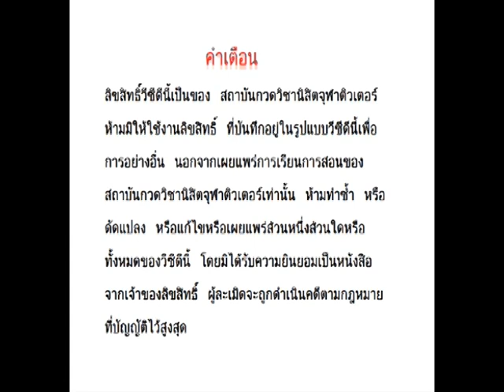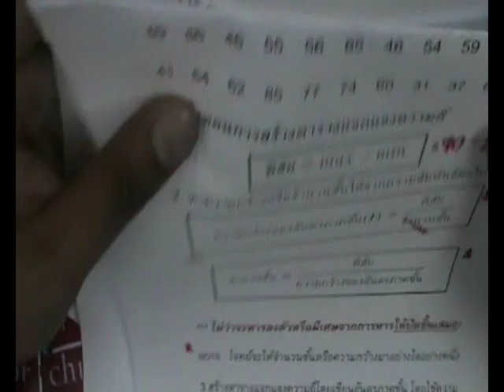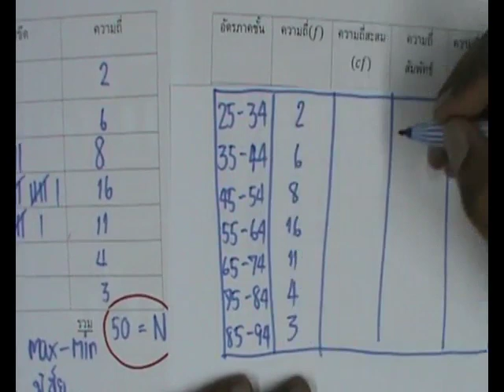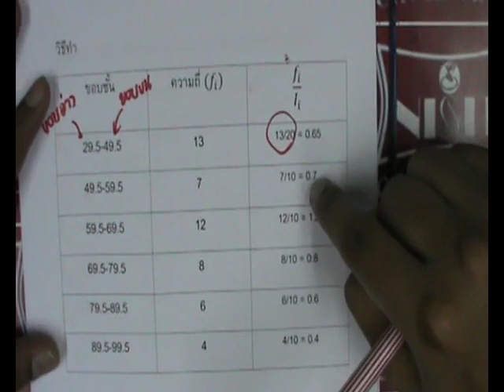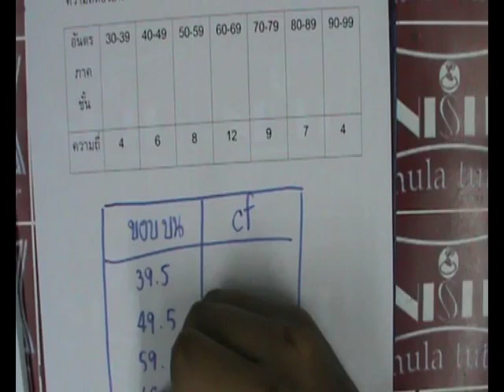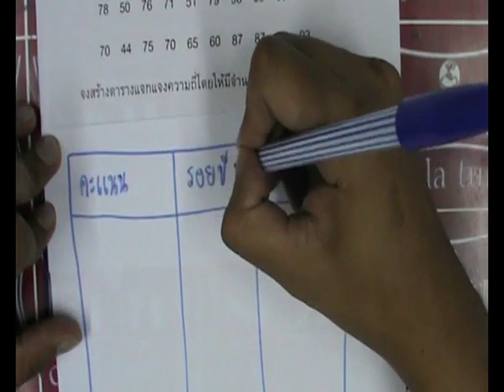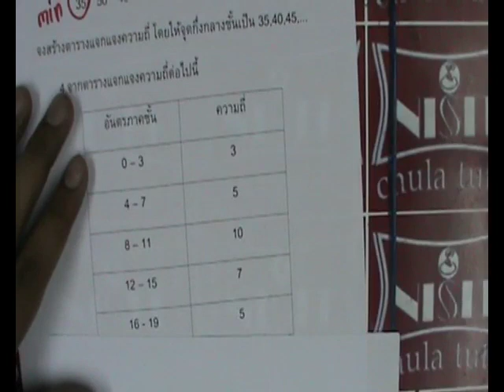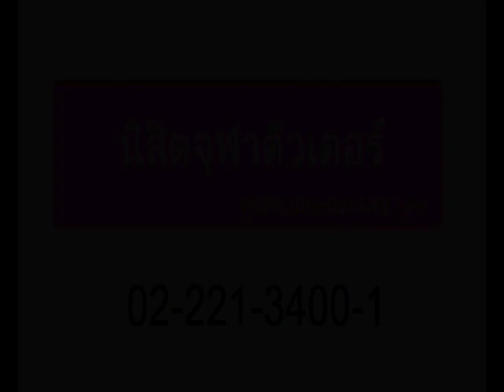M6ST 1 คณิตศาสตร์ ม6 สถิติ ตอนที่ 1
คณิตศาสตร์ ม6 สถิติ ตอนที่ 1
นิสิตจุฬาติวเตอร์
nisitchulatutor